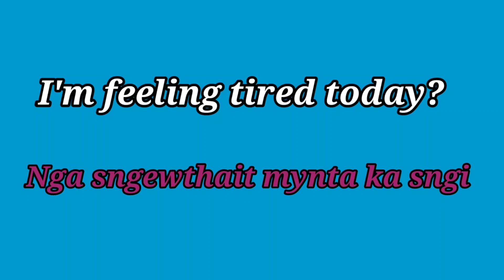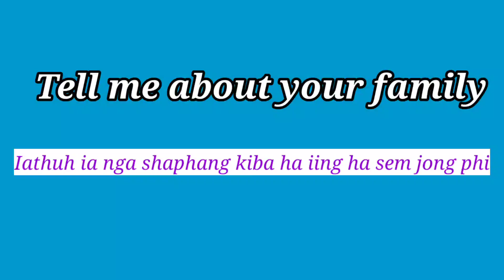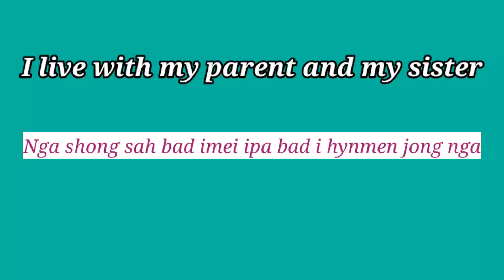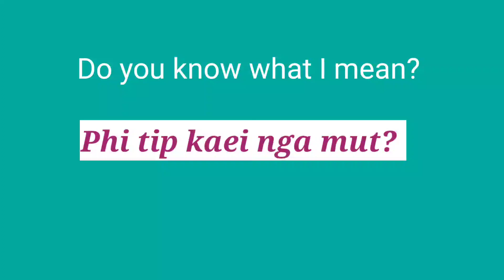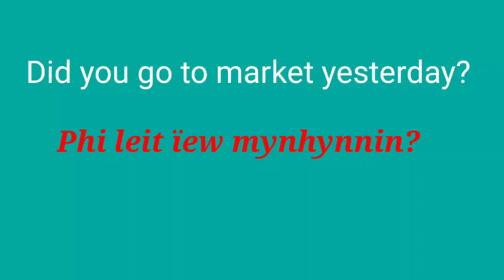kren phareng # learn English # ha ki ktien khasi🔄🔤 # hato phi kwah tip # peit kane video.